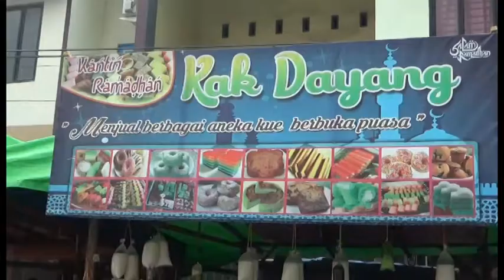CSMtv # MELIRIK SUASANA PASAR RAMADAN KEC. TEBAS